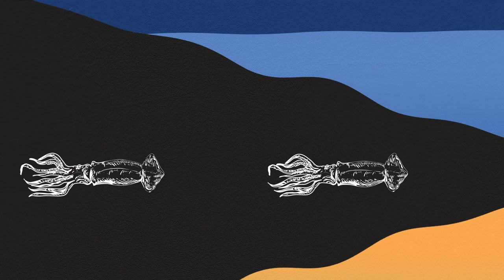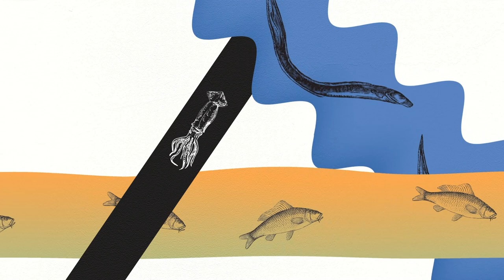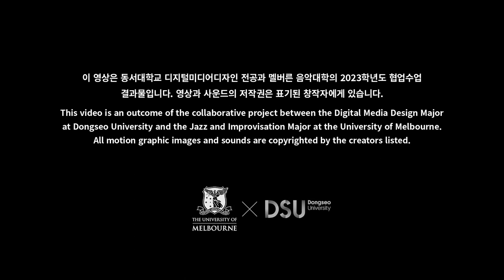FISH WAVE (Narrow and Wide)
Title:  FISH WAVE (Narrow and Wide)
Motion Graphic:Kwon Eungyeong,In Yucheon,Kim yehyeon (Dongseo University)
Recording and Mixing: Pat Telfer
Direction: prof. Kyungwon Kim(Dongseo University) / Sunny Kim(University of Melbourne)

[Design description]
물의 흐름을 강조한 작품으로, 주제는 ‘좁음과 넓음’입니다. 선정한 곡은 저음역대의 낮은 음이 반복되는 곡의 변화가 거의 없는 잔잔한 분위기로, 물결이 커지고 작아지는 파도의 일렁거림이 잘 나타나도록 표현하고자 했습니다. 저음역대의 반복되는 잔잔하면서 긴장감도는 곡을 일렁이는 파도에서 함께 어우러지는 바다 생물들의 모습으로 표현했습니다. 강하게 내려치는 음은 오징어로 , 부드럽게 반복되는 음은 민어로 , 길게 끄는 낮은 음은 장어로 표현해 각 음의 특징과 어울리는 바다속 생물들로 곡의 규칙을 구성했습니다. 또한 곡의 초반과 중간에 유화느낌으로 바다의 모습을 그려 역동적인 바다의 모습을 시각화 해보았습니다. 그리고 나왔던 물고기들의 움직임의 속도와 각 다른 파도의 결의 움직임을 강조하기 위해, 삼각 구도를 만들어 재미있게 표현해보았습니다.  전체적인 흐름은 왼쪽에서 오른쪽으로 단순하게 표현해 물고기들의 움직임에 더 집중 할 수 있도록 제작해보았습니다.
The piece emphasizes the flow of water, and the theme is "narrow and wide. I chose a calm mood with little change, with repeated low notes in the bass range, to represent the rippling of the water as it grows and shrinks. The repetitive calm and tension in the lower register was meant to represent sea creatures moving together in the undulating waves. I organized the rules of the song into sea creatures that match the characteristics of each note, representing hard-hitting notes as squids, softly repeating notes as minnows, and long, low notes as eels.
At the beginning and middle of the song, I drew the sea in an oil painting style to visualize the dynamic sea. To emphasize the speed of the fish's movements and the determination of each wave, I created a triangular composition to make it interesting. The overall flow is simple from left to right, so that the viewer can focus more on the movement of the fish.